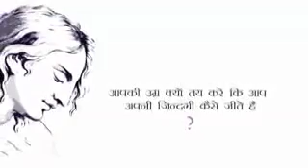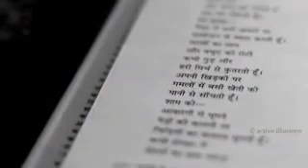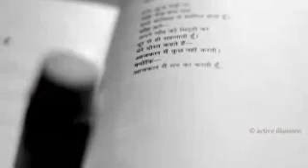Aaj kal man ka karti hu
Kahani